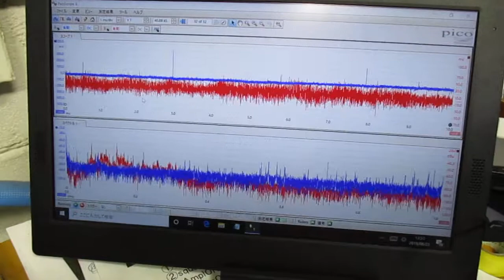メガヘルツの超音波発振制御プローブを利用した実験動画 ultrasonic-labo